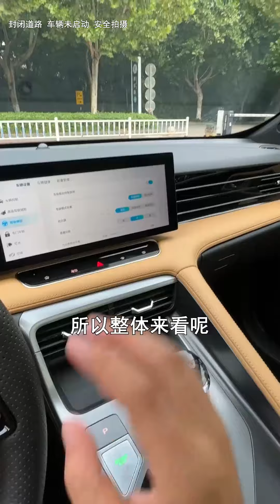这台车配置高得像是假的一样，同样价格也很诱人！这款车真的很离谱！【玩车小辣】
大家好，我是玩车小辣
汽车 测评 荣威 我們強調了影片內容的專業和安全性，以確保觀眾獲得可靠的資訊。